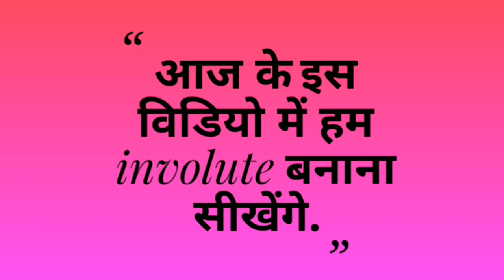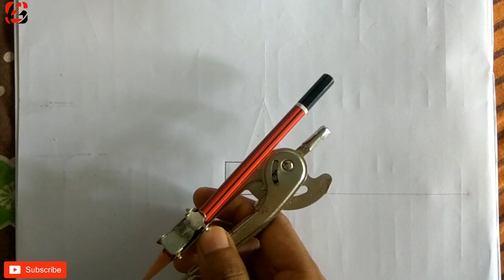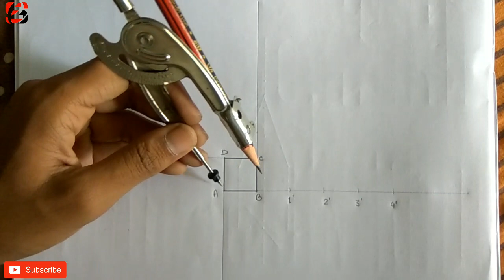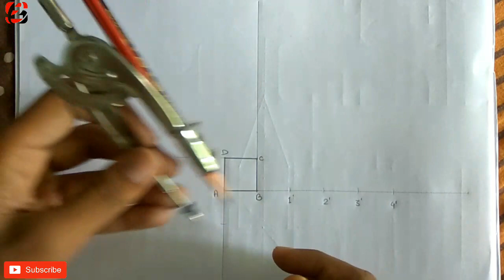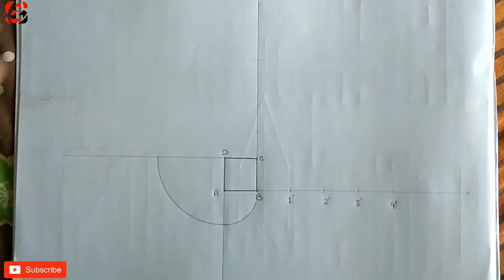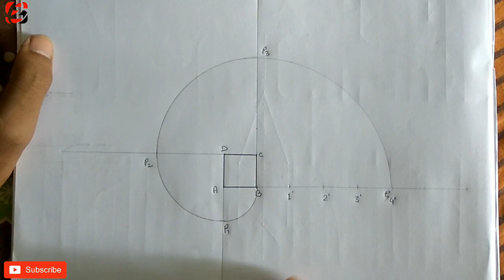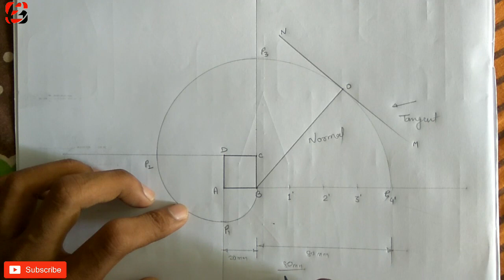[Hindi] How to draw a square involute in simple way || easy way to draw a square involute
Hi, friends in this video you will learn about how to draw a square involute.
In the next video I will show you how to draw a circle involute and pentagon involute.

👉 So friends like this video
👉 This video suggested by :- Tapan sharma

👉 BY :- Sharma ji engineering